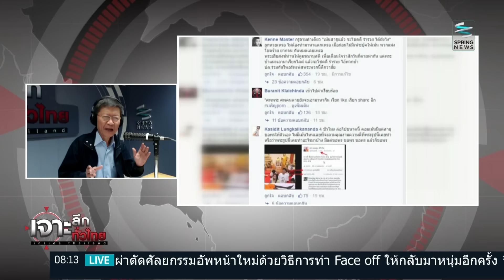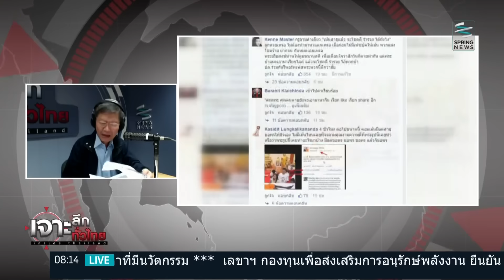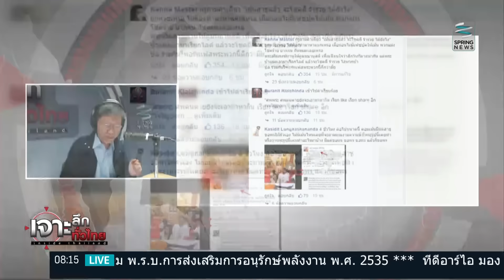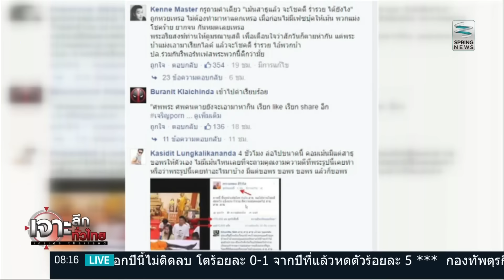เจาะลึกทั่วไทย 11/2/59 : รณรงค์คว่ำร่าง รธน.ได้...จริงหรือ ?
รายการ เจาะลึกทั่วไทย Inside Thailand วันพฤหัสบดีที่ 11 กุมภาพันธ์ 2559 เวลา 07.30 น. ดำเนินรายการโดย “ดนัย เอกมหาสวัสดิ์” และ “อมรรัตน์ มหิทธิรุกข์” เจาะลึกประเด็นร้อน รณรงค์คว่ำร่าง รธน.ได้...จริงหรือ ?  กับ คุณสมชัย ศรีสุทธิยากร (กรรมการการเลือกตั้ง ด้านการบริหารงานการเลือกตั้ง (กกต.) รายละเอียดจะเป็นอย่างไรติดตามได้ในรายการ